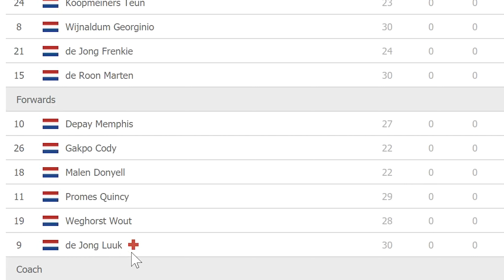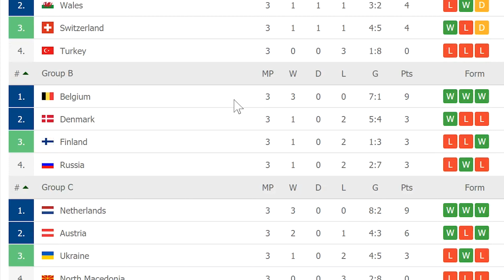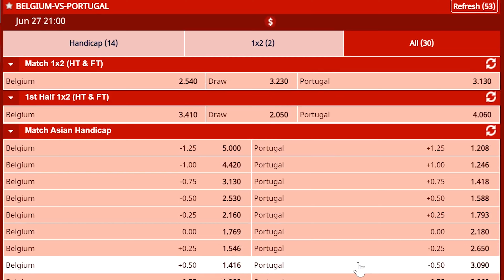Pronostic Foot - Pays Bas vs Republique Tcheque - Belgique vs Portugal - 27 juin - 8e de Finale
Pronostic Foot sur Pays Bas vs Republique Tcheque et Belgique vs Portugal  de l'Euro 2020. Ces matches 8e de finale de l'euro 2020, auront lieu le 27 juin 2021.

Accès à TIPSTER PREMIUM, GRATUIT jusqu'au 11 Juillet 2021 minuit. C'est programme de suivi de tipsters pros : Football, Boxe, Paris combinés sécurisés.

- Pronostics et strategie PARI ASIAN HANDICAP : JUSQU'A 50% et plus de GAINS chaque annee, grace a ce type de pari tres securitaire :

- GAGNEZ vos PRONOSTICS avec les PARIS LONG TERME : JUSQU'A 30% de BENEFICE en quelques minutes par mois :

▬▬▬▬▬▬▬▬▬▬▬▬▬ SUIVEZ-MOI ▬▬▬▬▬▬▬▬▬▬▬▬

1. Retrouvez-moi sur mon site Web / blog
3.